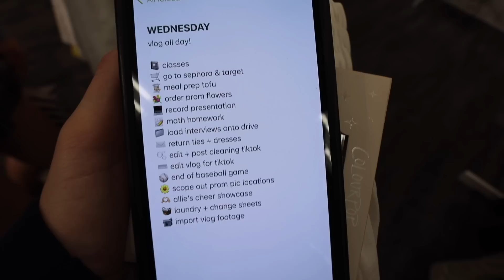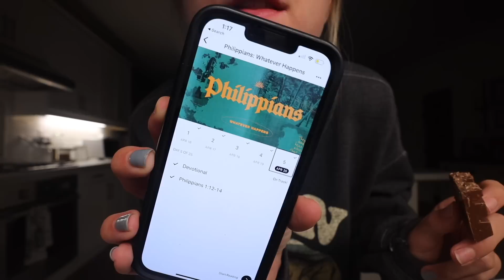productive school day in my life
ilysm! also 41 days until graduation omg

hair clips

FAQ:
where are you going to college? cu boulder!

sending love,
katie